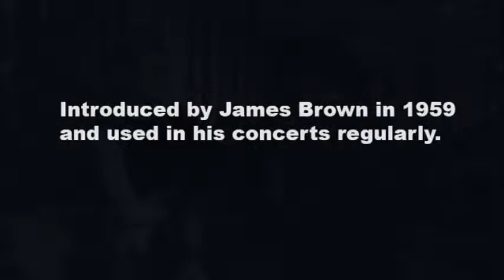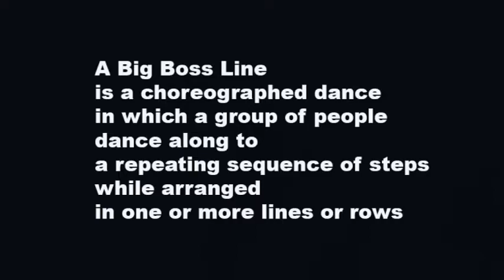Mashed Potato Time 60th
written by Kal Mann and Bernie Lowe